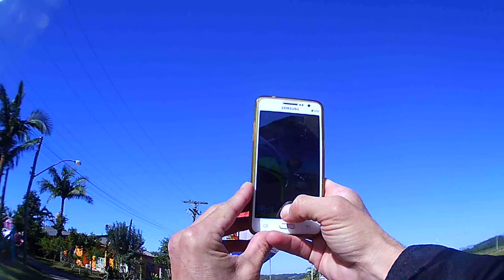FESTIVAL BALONISMO 2017 POUSO BALÃO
FESTIVAL BALONISMO POUSO BALÃO